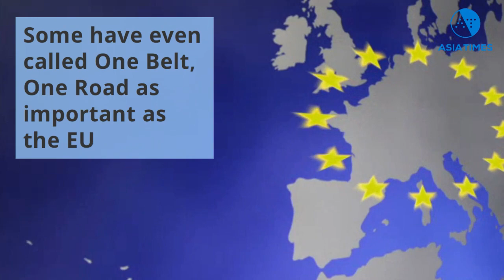China's Ambitious Silk Road Project Could Be Global Game Changer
Far-reaching project could become new engine of globalization